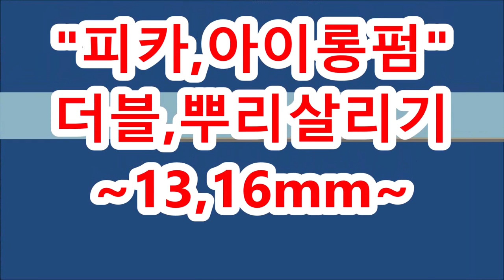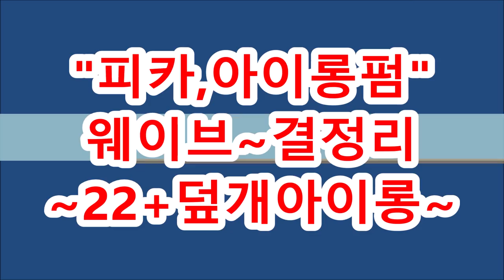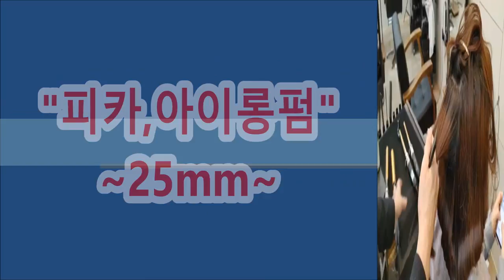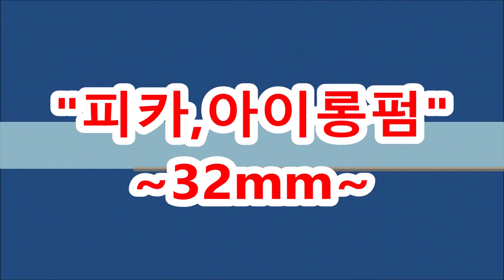나도 ,,,,, 1주일만 파고 들면~~ 아이롱펌 전문점 할수 있다(회원점용)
나도 아이롱펌 ~~ 전문점 할수 있다(회원점용)
피카아이롱펌~ 회원점등록시
①아이롱 지원 ( SIZE : 13,16,19,22,25,31mm)
②덮개아이롱 1개 (프리사이즈)
③홍보용배너 포함.(남자아이롱펌스타일, 여자아이롱펌스타일)
ㅡㅡㅡㅡㅡㅡㅡㅡㅡㅡㅡㅡㅡㅡㅡㅡㅡㅡㅡㅡㅡㅡㅡ
ㅡㅡㅡㅡㅡㅡㅡㅡㅡㅡㅡㅡㅡㅡㅡㅡㅡㅡㅡㅡㅡㅡㅡ
¤피카는~